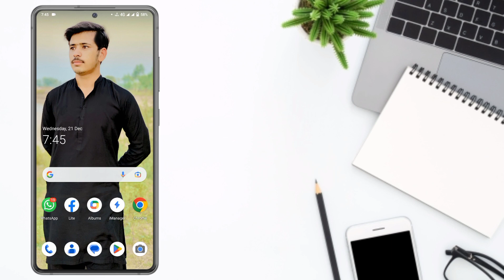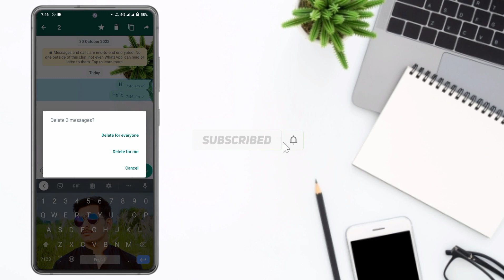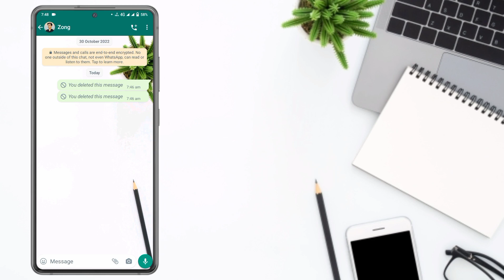Whatsapp new update 2022.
Video Title:- Whatsapp new update 2022.

Video Description:- Hello Guys! is video mein main apko whatsapp ki bohut hi achi aur behtreen update ke baare main baat kare ga.

1. Whatsapp best new update 2022.
2. Whatsapp new update.
3. New update on whatsapp.
4. Whatsapp new update 2022.
5. Whatsapp new hidden setting.